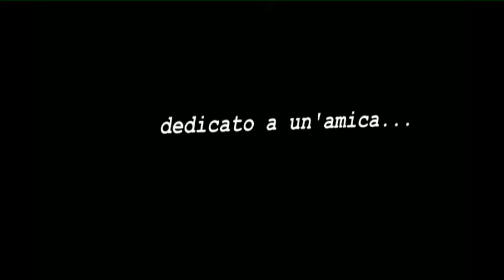CINZIA 17 -- Eagles - Hotel California 1976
dedicato ad una Amica speciale